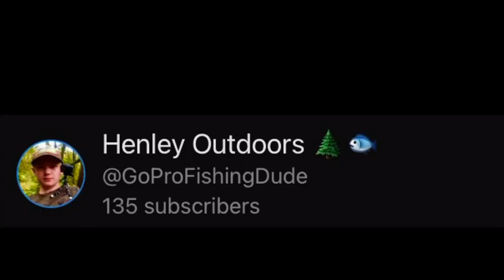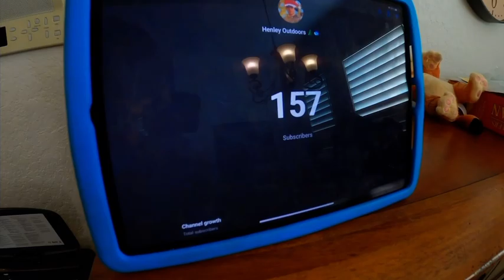Texas Xmas vacation day 4 (Air hockey and more swimming)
Today I go swimming again and play more air hockey, and Texas the day before today and seek.